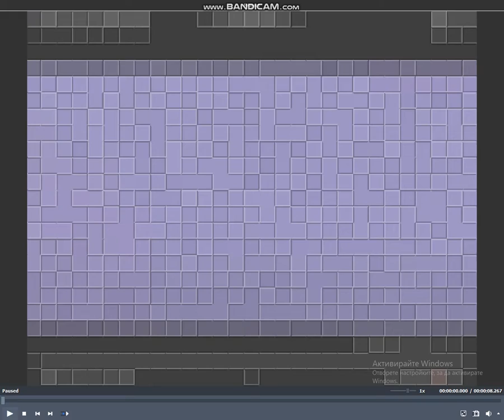Klasky Csupo in J Major AVS